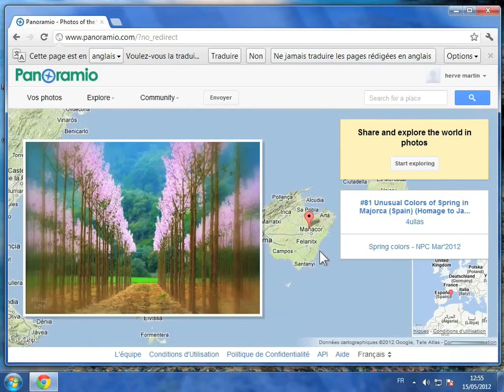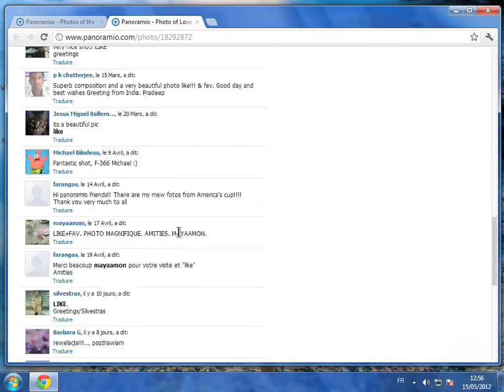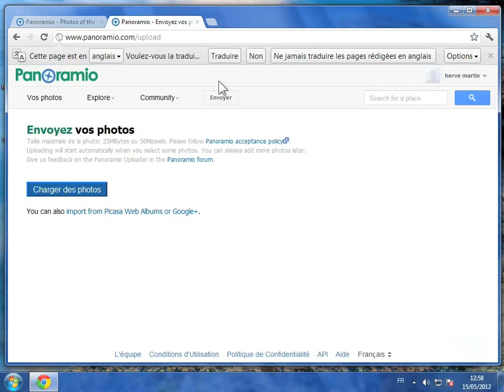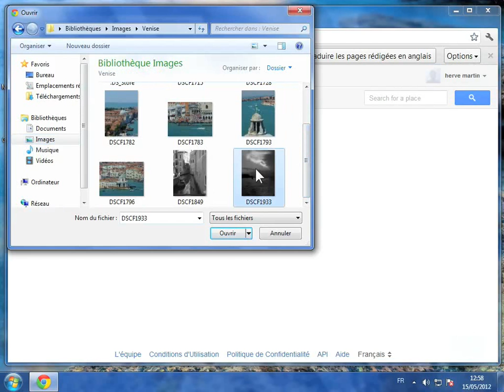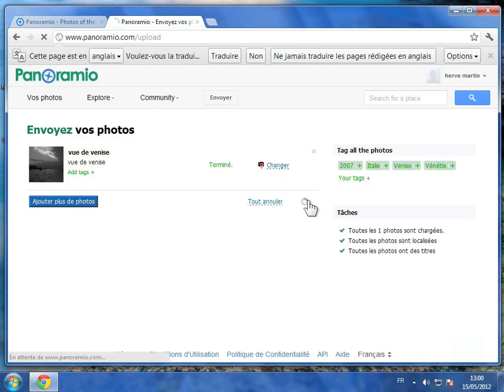Partager des photos avec Panoramio